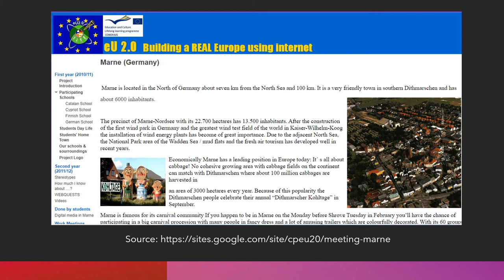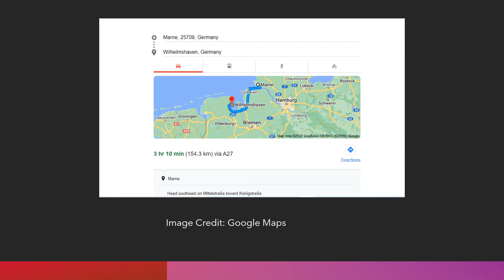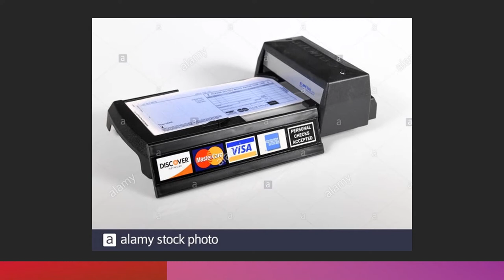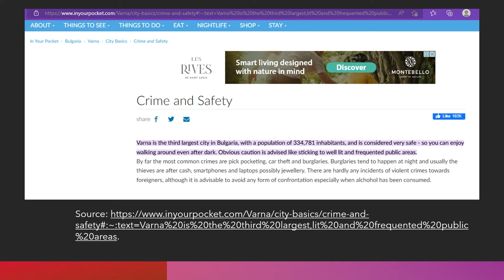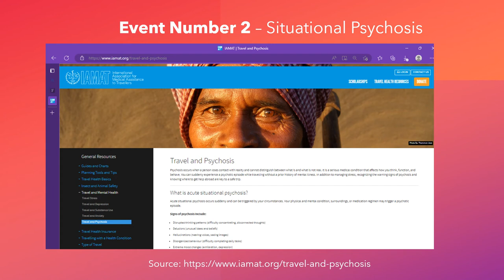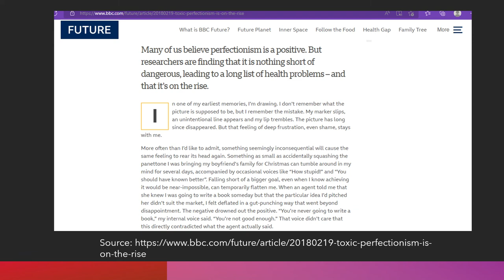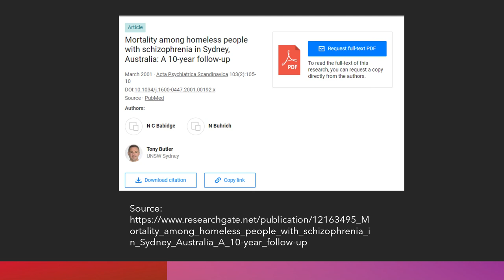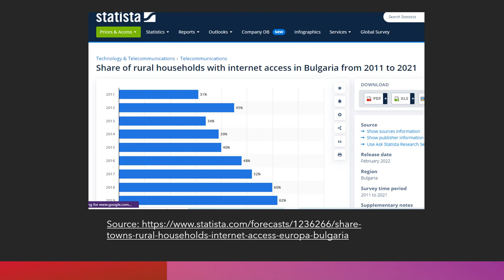The Disappearance of Lars Mittank: Why There is Still Hope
This video discusses how a number of factors in combination, contributed to the disappearance of Lars Mittank. It also explores reasons as to why he is most likely still alive. It really means alot.